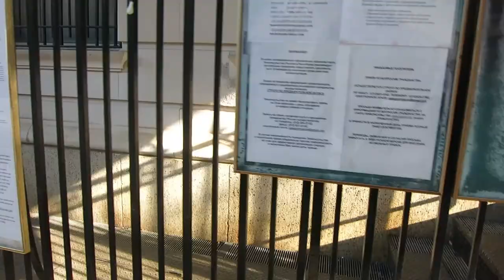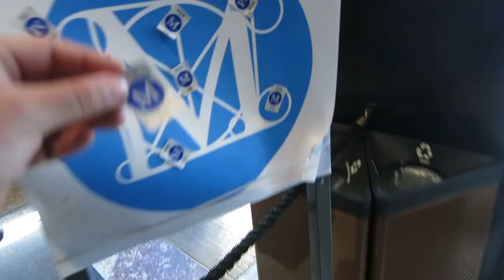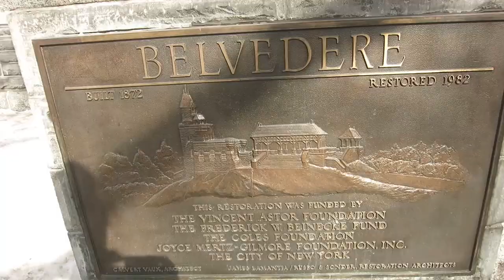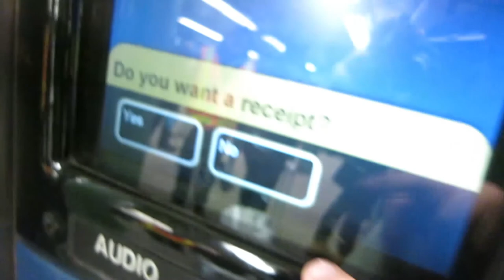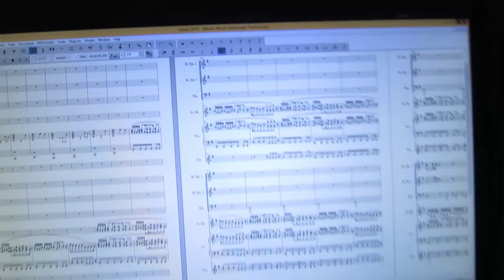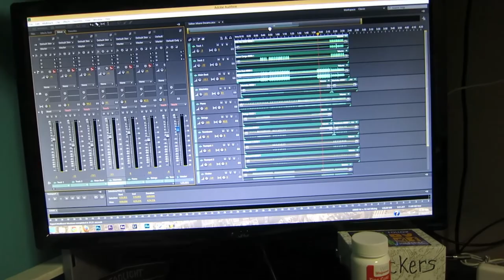METROPOLITAN MUSEUM OF ART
Check Out My Weekend Vlog #32 - Today I take you along as I explore the Metropolitan Museum of Art.

All videos are shot on a Canon S110, Canon T2i, Samsung Note 3, or GoPro Hero 3 and edited using Adobe Creative Cloud.